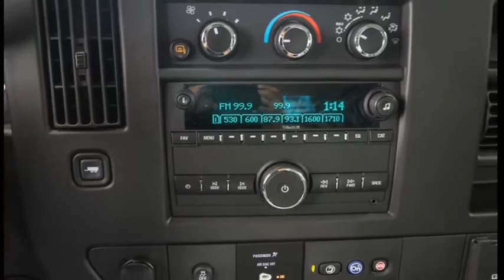2020 GMC Savana Cargo Van Ocala, The Villages, Brooksville, Chiefland, Homosassa FL N20149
Summit White  2020 GMC Savana Cargo Van available in Homosassa, Florida at Eagle Buick GMC. Servicing the Ocala, The Villages, Brooksville, Chiefland, FL area.
2020 GMC Savana Cargo Van  - Stock#: N20149 - VIN#: 1GTW7BFG5L1141649

Summit White 2020 GMC Savana 2500 Work Van RWD 6-Speed Automatic HD with Electronic Overdrive Vortec 6.0L V8 SFI Flex Fuel  Recent Arrival!